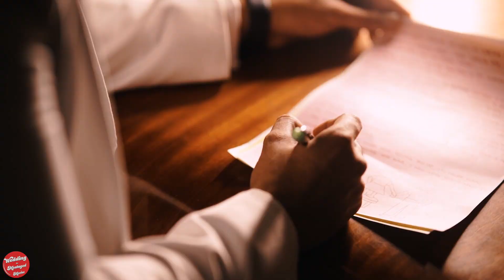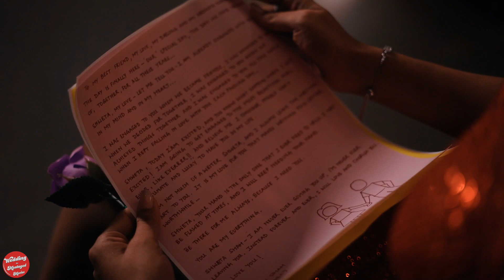Kino Cottage | Shweta & Nirav Engagement Story Trailer